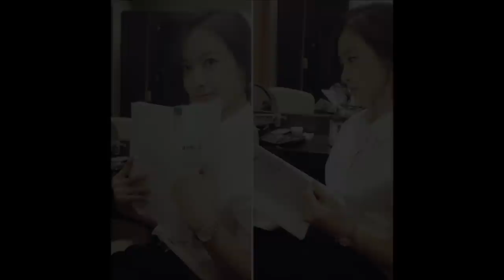My new Sassy Girl 2 Couple (Song Qian / Victoria fx & Cha Tae Hyun)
The Couple from upcoming sequel famous korean movies "My Sassy  Girl 2 / My New Sassy Girl
Starring : Song qian (Victoria Fx) & Cha Tae Hyun